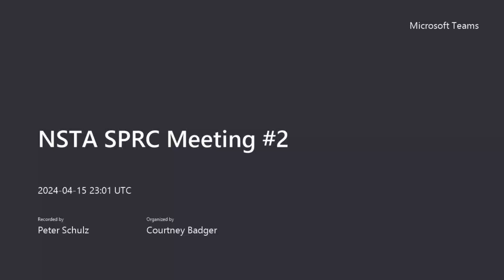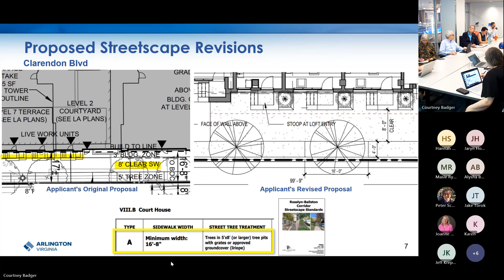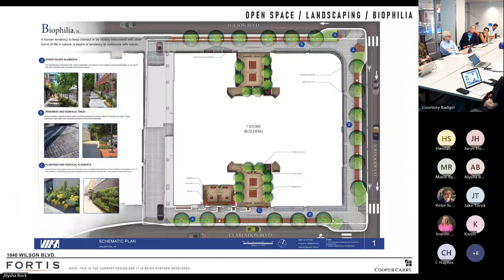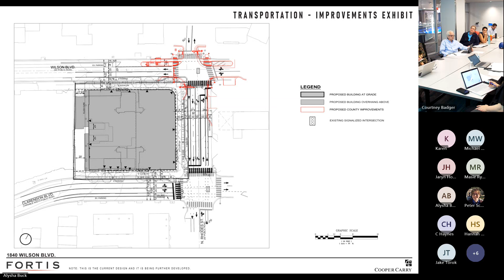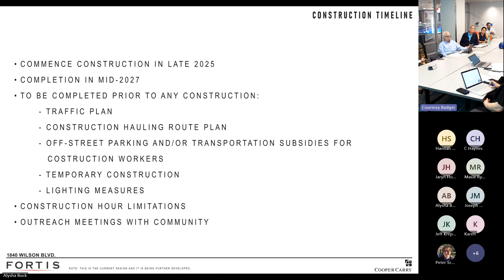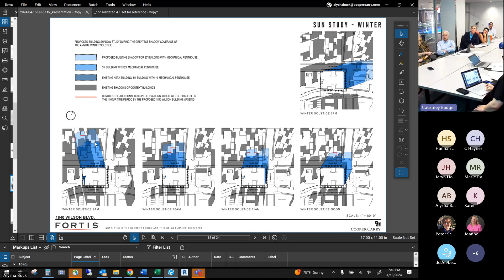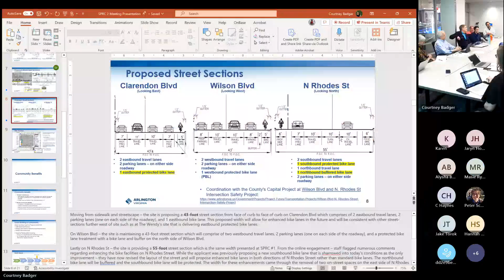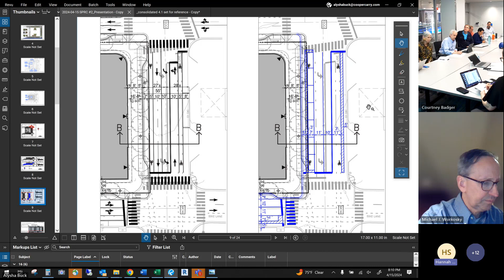Site Plan Review Committee (SPRC) NSTA Meeting | April 15, 2024